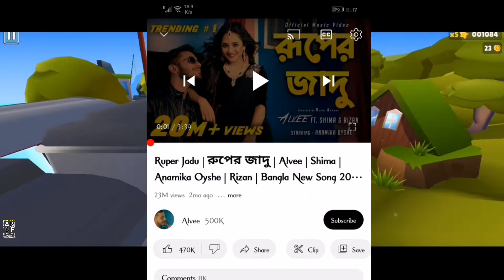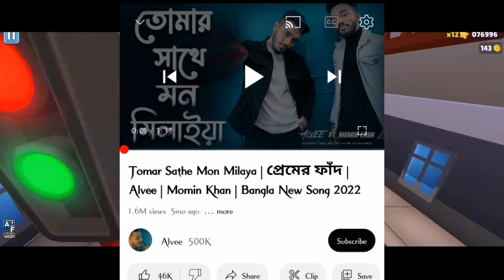রাতারাতি টিকটকে ভাইরাল Bangla Song | Shada Kala | Jalali Set | Tin Mukut | Samz Vai | AmiSF